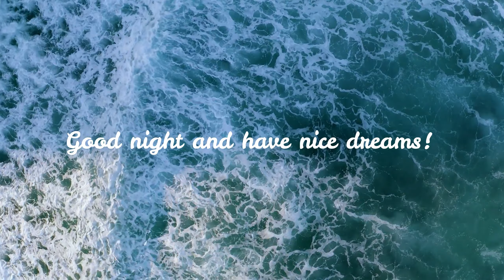Ocean Sounds For Sleep, Calming Music For Stress, Meditation, Stress Relief Music, Sleep Music #94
Ocean Sounds For Sleep, Calming Music For Stress,  Meditation, Stress Relief Music, Sleep Music
+ Ocean Waves for Deep Sleep
+ Deep Sleep Music - Ocean Waves, Fall Asleep Fast
+ Fall Asleep With Waves All Night Long
+ Sleep With Incredible Waves, Deep Sleeping With Ocean
+ Soothing ocean waves for deep sleep
+ Fall Asleep With Relaxing Wave Sounds at Night
+ White Noise of Waves Crashing on Beach
+ Ocean Waves For Sleep
+ Ocean sounds for deep sleep
+ Hawaii Ocean Waves White Noise
+ Relaxing Sound of Ocean Waves Crashing
+ Ocean Waves Sleep Sounds White Noise
+ Rain Sounds for Sleep + Ocean Waves White Noise
+ Ocean Waves Relaxation, White Noise for Sleep
+ Ocean Waves White Noise for Sleep, Studying or Focus
+ Ocean Sounds White Noise for Sleeping, Relaxation or Studying
+ All You Need To Fall Asleep, Ocean Sounds For Deep Sleeping
+ Sleepy Ocean Waves Sounds for Deep Sleeping
+ Deep Sleep Music - Ocean Waves
+ Sleep Well All Night With Calming Ocean Waves
+ Deep Sleeping If You Wish
+ Relaxing Waves For Sleeping Well
+ Extra Deep Sleeping With Distant Ocean Sound
+ Sleep Well Tonight - Cancel Out Any Noise With Ocean Sound
+ Fall Asleep with Powerful Waves at Night
+ Sleep Well With Stereo Wave Sounds
+ Calming Ocean Waves Sleep Better Relax
+ Relaxing Ocean Waves: Nature Sounds for Sleep

Relaxing Music AU series helps you calm down. These music are great for relaxing, meditation, yoga, massage, learning, studying, reading, thinking, sleeping, working, dreaming, traveling, etc. Original, calming and peaceful tunes created and uploaded to YouTube.

Nhạc thư giãn cho giấc ngủ sâu và giảm stress. Dễ ngủ với các video đẹp về thiên nhiên và sử dụng nhạc thư giãn, nhạc giúp ngủ ngon, nhạc thiền nhẹ nhàng, nhạc thư giãn, nhạc giúp tập trung học bài và nhiều thể loại khác.

🌿Thanks Fan so much for watching, sharing, commenting and Like !!! Have a nice day, we'll be back before you know!
🌿 Keywords in the song:
Relaxing Music for Studying, Sleep or Relaxation
Sleep Music, Soft Piano Music & Healing Music
Relaxing Piano Music , Water Sounds, Meditation Music
Relaxing Music Along With Beautiful Nature Videos
Relaxing Piano Music, Romantic Music, Beautiful Relaxing Music
Stress relief music, meditation music

🌿People also ask:
Does listening to ocean waves help you sleep?
Can ocean sounds and white noise help you sleep?
Is ocean sounds considered white noise?
What white noise is best for deep sleep?
Are ocean waves good for sleep?
What are the waves for deep sleep?
What is the best sound for deep sleep?
Why are ocean waves soothing?
What is the best music to fall asleep too?
What is the song that makes you fall asleep?
Is it good to sleep with calm music?
What is the sound of sea waves called?
Why is the sound of the sea relaxing?
What is the most relaxing noise in the world?
What is the sound of the ocean?